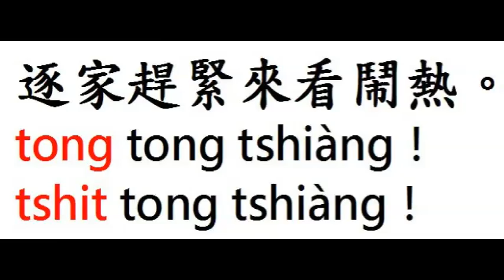台語囡仔歌教育部教典版(38/61)附卡拉OK： ◎作詞/ 蕭平治 ◎編曲 歌唱 錄音/ 蘇建鴻 吳羽慧